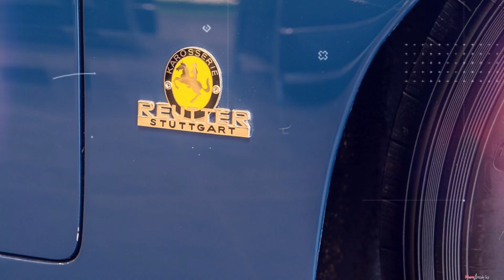1952 Porsche 356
Car for sale from Classic Car Service | 1952 Porsche 356 | €225,000.00